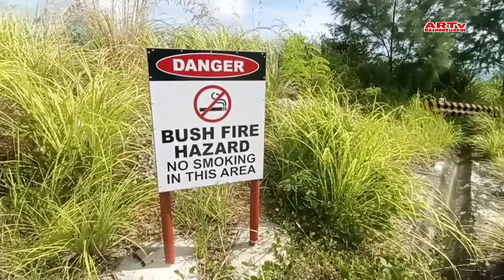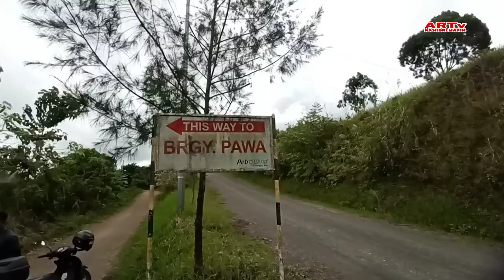GALA SA BRGY. PAWA, NABAS, AKLAN